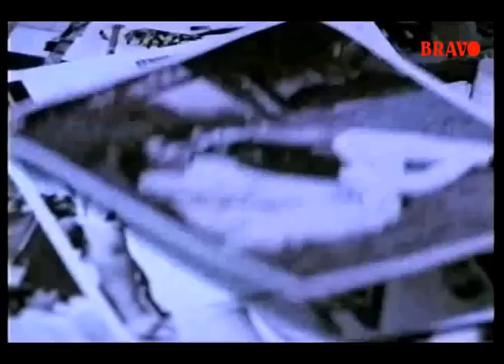Guruji Oru Vakku Malayalam Movie Part-5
Starring Mohanlal, Ratheesh, Madhu, Nedumudi Venu, and Seema & directed by Rajan Sankaradi.